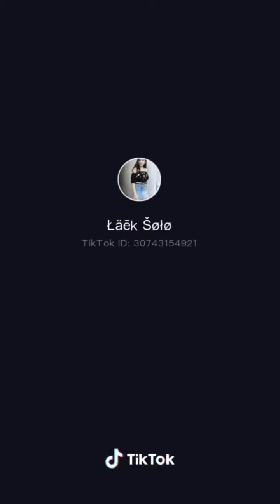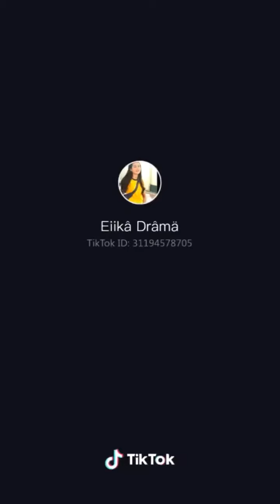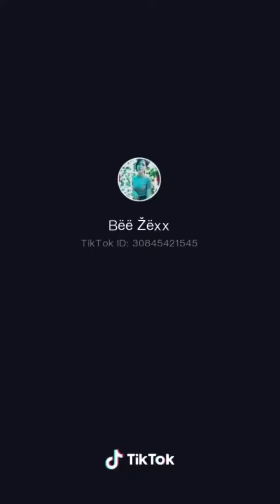The best video dancing fxxxk in love